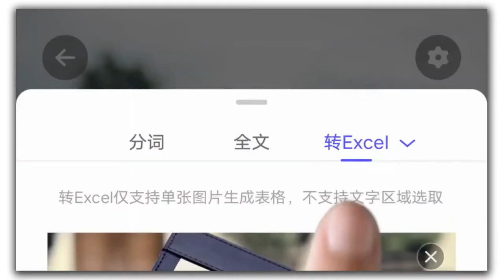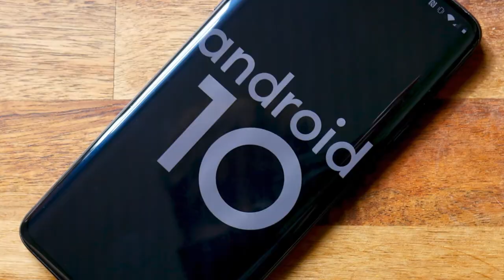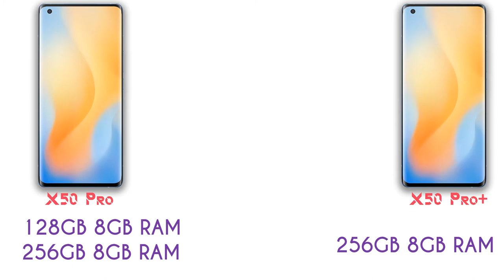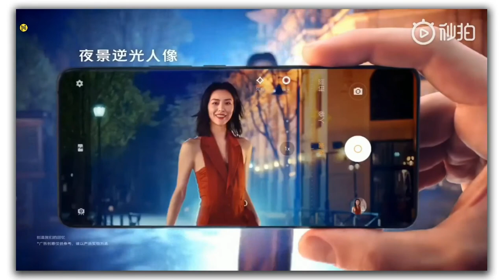Vivo X50 Pro And Vivo X50 Pro Plus 5G Specifications | Comparison | Price and Release Date | 120hz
Vivo X50 series has just been announced in China, and CEO of Vivo India, Jerome Chen, has revealed through a Facebook post that it will be coming to India soon.

Queries Solved In this Video:
1) Vivo X50 Pro And Vivo X50 Pro Plus  Ram 📱
2) Vivo X50 Pro And Vivo X50 Pro Plus  Camera 📷
3) Vivo X50 Pro And Vivo X50 Pro Plus  Review 🔥
4) Vivo X50 Pro And Vivo X50 Pro Plus  Price In India 💰
5) Vivo X50 Pro And Vivo X50 Pro Plus  Specification 📱
6) Vivo X50 Pro And Vivo X50 Pro Plus  Release Date 🗓

SOURCE: Vivo

Thankyou 😍😍.

Tags-